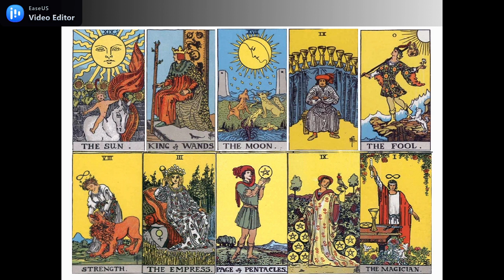LIBRA MINGGU KE 2 MEI 2021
GENERAL READING ZODIAK LIBRA MINGGU KE 2 MEI 2021
Semoga bermanfaat

PERSONAL READING VIA FB : RIA TAROT READER